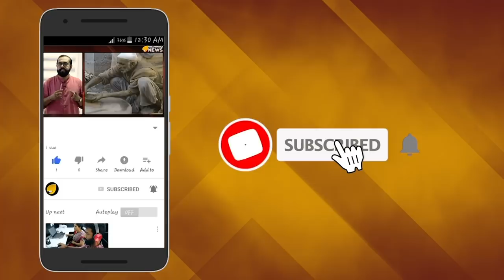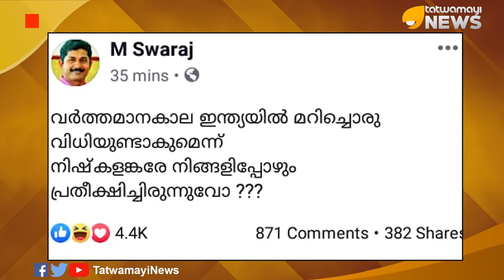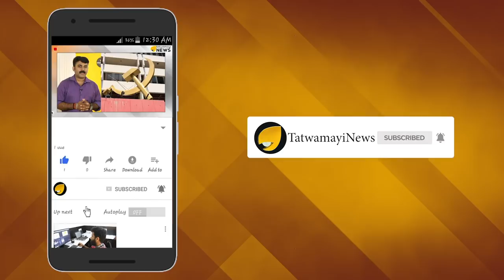കേരളത്തിലെ കമ്മികള്‍ക്കെന്തേ ഇത്ര ചൊറിച്ചില്‍?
അയോധ്യാ വിധി രാജ്യമാകമാനം അംഗീകരിക്കുമ്പോഴും കേരളത്തിലെ കമ്മികള്‍ക്കെന്തേ ഇത്ര ചൊറിച്ചില്‍...?